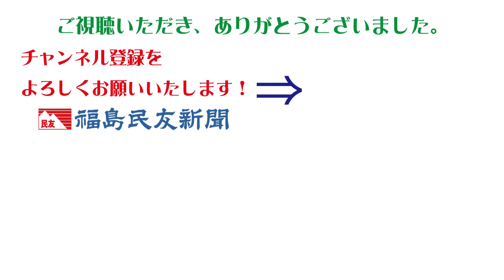2022ふくしま花ウオーク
福島市の花の名所、花見山などを巡る「２０２２ふくしま花ウオーク」は２日、同市のＪＲ福島駅東口駅前広場を発着点に開かれた。約１０００人の参加者はレンギョウや菜の花、梅が咲く花見山などの美しい景色を満喫しながら、軽快に歩みを進めた。